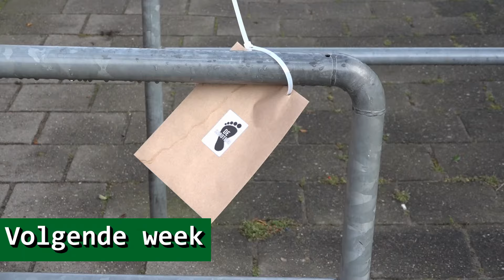VEILINGMEESTER... - De Saboteur S2 #2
In De Saboteur gaan 6 kinderen diverse opdrachten uitvoeren. In elke opdracht is geld of troeven te verdienen voor de groepspot. Uiteraard is er ook bij deze versie iemand die de boel loopt te saboteren, om zo min mogelijk geld te verdienen. De deelnemer die de Saboteur weet te ontmaskeren wint de groepspot.

De komende maanden zie je op dit kanaal elke zaterdag om 19.00 uur een aflevering. Wil je geen enkele aflevering missen? En deel deze aflevering met al je vrienden/kennissen en klasgenoten.

Wil je zelf meedoen in het volgende seizoen?